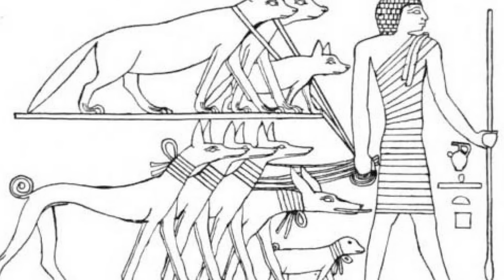As 13 raças de cachorro mais perigosas do mundo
Quando falamos que uma raça de cachorro é perigosa - não é por maldade. Existem vários fatores que definem o nível de perigo de cão tal qual a mistura das raças, o seu porte, tamanho, peso e humor.

Mas o principal fator de risco é a criação. Se o humano criar o animal para ser potencialmente perigoso - algumas raças podem ser muito destrutivas, tanto que algumas são proibidas em vários lugares.

Só que muitas criações podem ser perigosas mesmo que os donos sejam bem intencionados - pois todas as raças desta lista exigem criadores experientes que vão forçar a socialização e a autoridade sobre o companheiro.

Confira agora as 13 raças de cachorro mais perigosas do mundo.